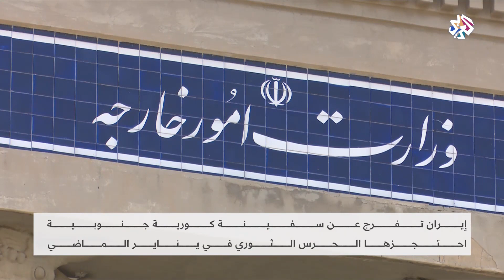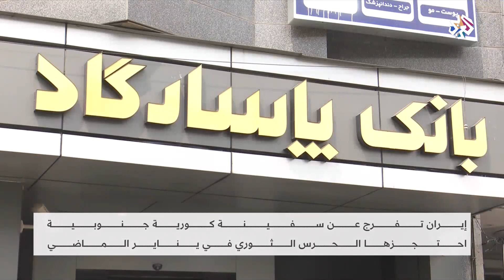إيران .. الإفراج عن سفينة كورية جنوبية محتجزة منذ 3 أشهر │ العربي اليوم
إيران تفرج عن ناقلة نفط كورية جنوبية احتجزتها في سواحل الخليج منذ يناير الماضي حين كانت طهران تضغط للإفراج عن أصول إيرانية مجمدة في كوريا الجنوبية